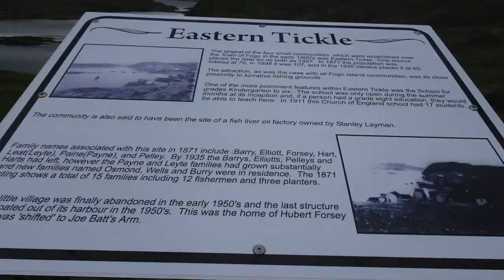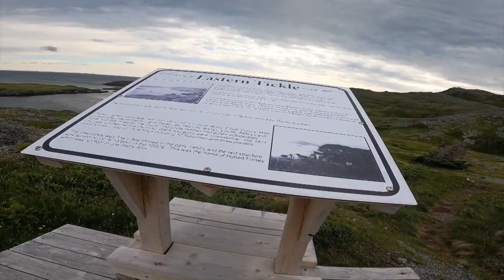FOGO ISLAND LION'S DEN TRAIL 2022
NEWFOUNDLAND- FOGO ISLAND - LION'S DEN TRAIL